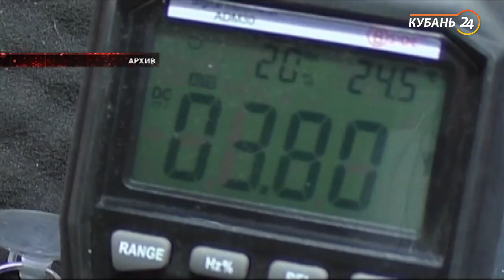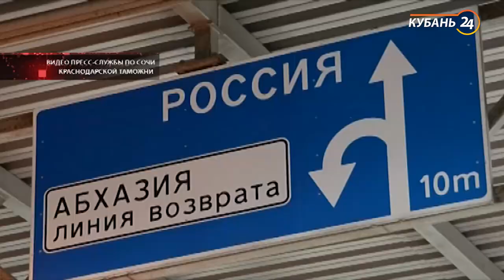Стрельба и поножовщина - сторож напал на бывшего работодателя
17.12.20 «На стороне закона»
1. В Приморско-Ахтарске сторож напал на бывшего работодателя с ножом и стрелял в рыбаков
2. Автоугонщик арестован при попытке сбыть похищенный автомобиль
3. Вор срезал выхлопные трубы и получил пять лет
4. На российско-абхазской границе задержали контрабандисток с контрафактными сигаретами
5. Совет спасателя
6.
Свежие новости о происшествиях, актуальная информация для жителей Кубани, советы и рекомендации, как не оказаться жертвой злоумышленников. Каждый день в программе будут разбирать спорные ситуации, выслушивать мнения экспертов и рассказывать о самых громких историях из мира происшествий.